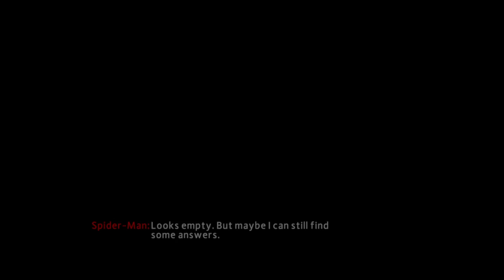The amazing spiderman 2